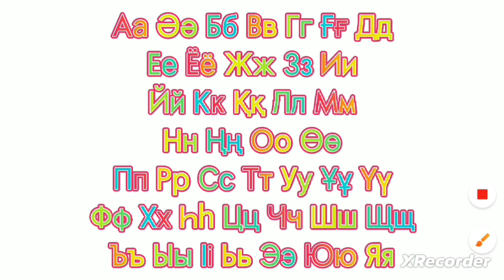jumpstart uppercase and lowercase and TVOKids kazakh alphabet song (my last 2023 alphabet video)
note: we sing together

inspired by @davidlokejy2104 and @dreiknowschannel